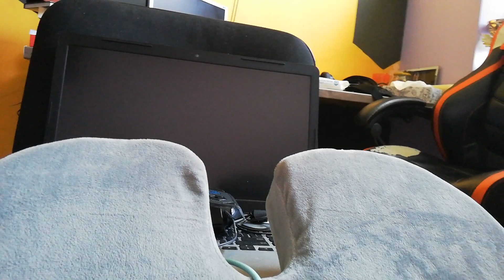Zbieram na Sprzęt do Pracy i Geimingu